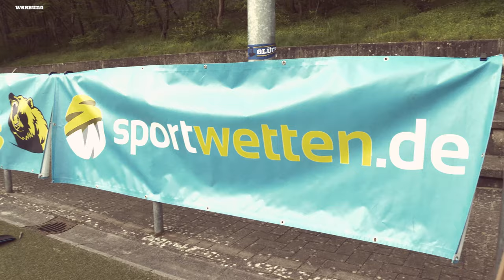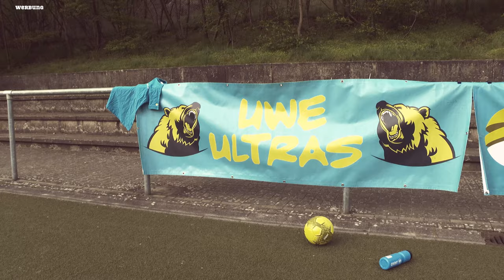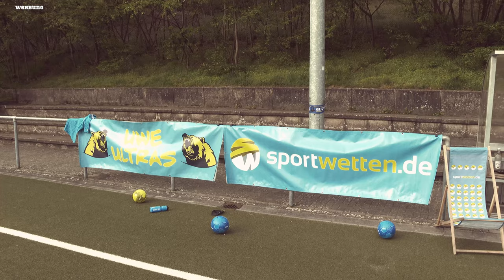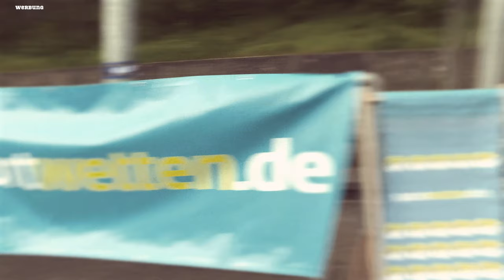Bundesliga: Schnecken Rennen im Kampf um die Meiserschaft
Der Meisterschaftskampf in der Bundesliga ist momentan eher so nen Schneckenrennen, wo keiner Bock hat zu schnell zu sein.

Warum der BVB momentan dabei die Marienkäfer Truppe ist und die Bayern jetzt Markenbotschafter in Saudi-Arabien - einfach neues Video gucken.